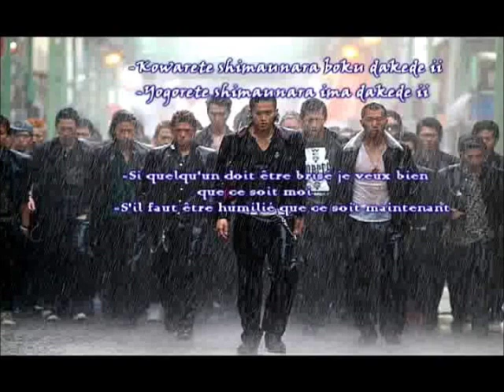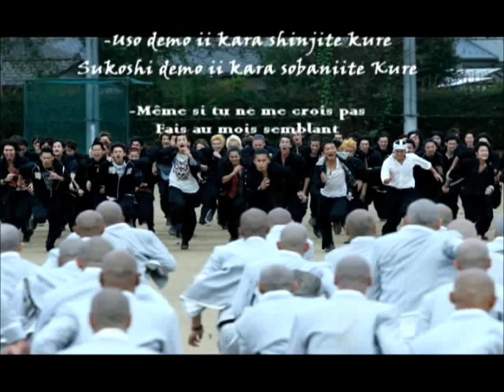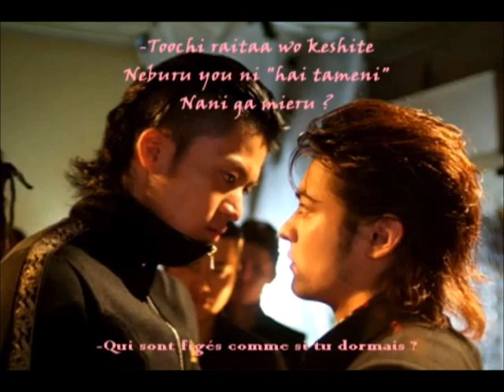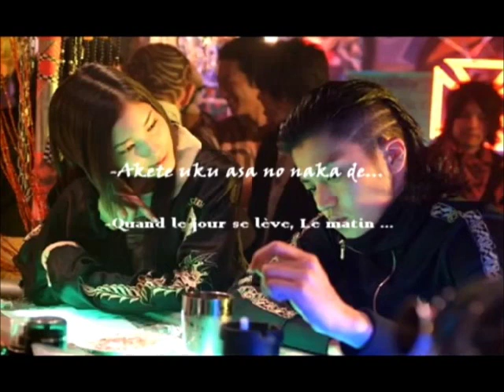Music crows zero /Does Torch Lighter